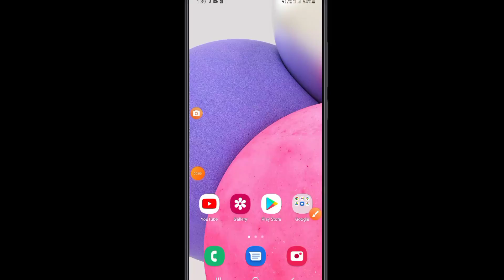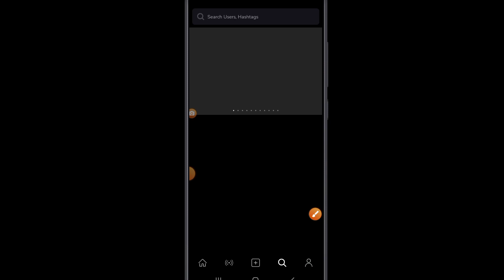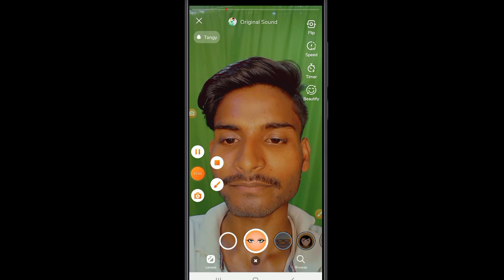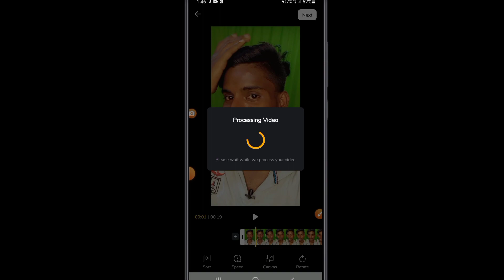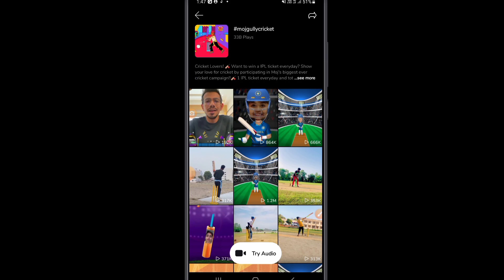moj par 10 lakh kamane ka mauka | moj app new offer | moj app se paisa kaise kamaye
Hello friends aaj ke video me ham batayege moj app par ek Kamal ka event aaya hai jise aap Jeet sakte hai 10 lakh rupees 2022 ?